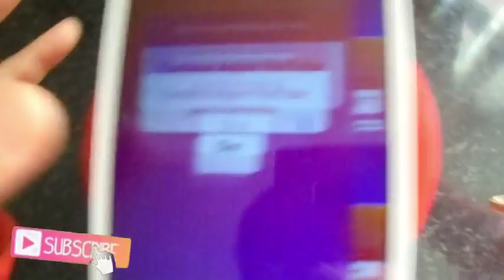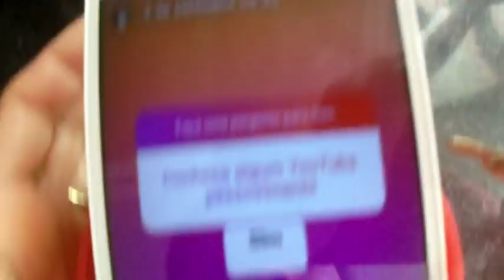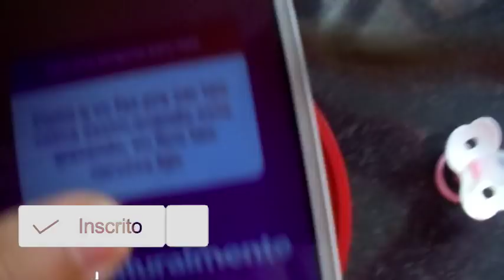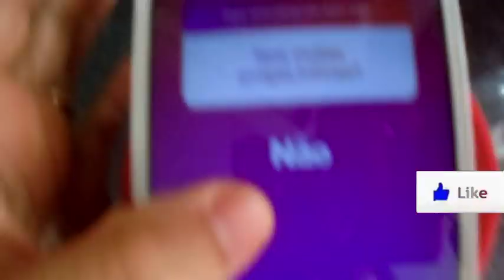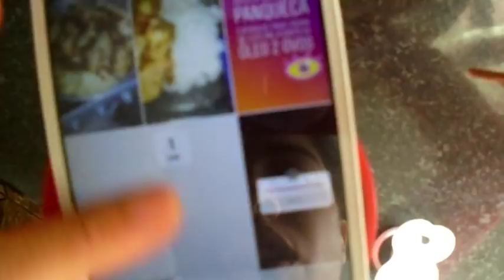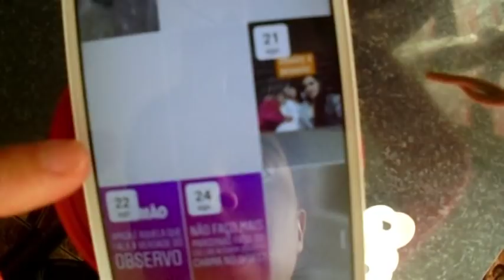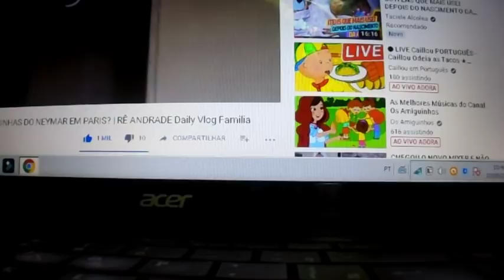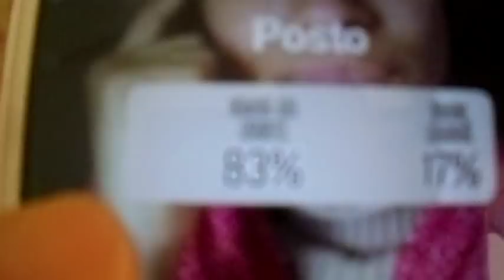CCB NÃOO USA CALÇA